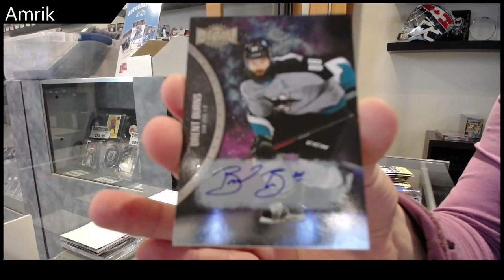Amrik's 21-22 Upper Deck Metal Universe Hockey Box Break